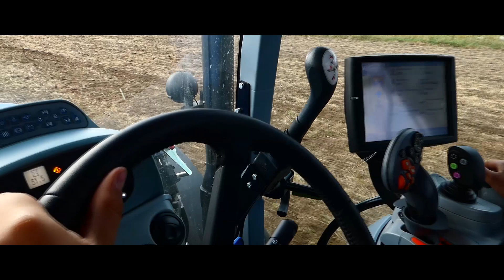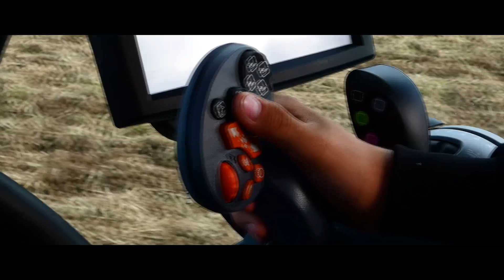☆ Oporowe talerzowanie z New Hollandem ☆ Unia Ares ☆ ㋡AGRO janeQ ㋡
Siemaneczko!!!

Dziś przedstawiam wam film z talerzowania z New Hollandem

▶ Wyposażenie:
☆Aparat PANASONIC Lumix FZ81
☆Kamera sportowa GoPro Hero 7 Black
☆Gimbal Zhiyun Crane v1.1

Ścieżka dźwiękowa nie jest moja własnością i nie roszczeń sobie do niej żadnych praw
FB AGRO janeq